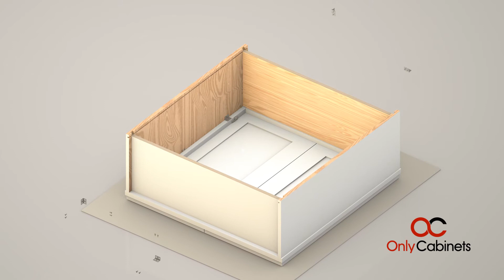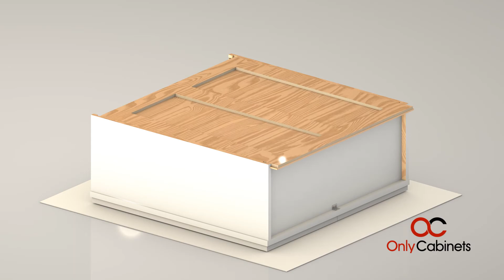OC: Assembly Guide for Wall Cabinets with L Brackets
Our video guide serves as an overview for installing Shaker wall cabinets with L brackets. This tutorial guides you every step of the way, from what tools to use to the finished product. This video takes all the guesswork out of assembly, since it provides you with computer animation demonstrating the process and the positioning of all hinges, pins, and panels.